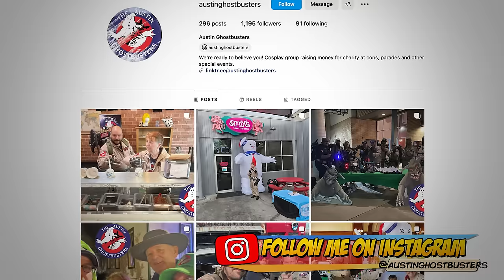Ghostbusters: Frozen Empire | Movie Review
We've got a new Ghostbusters film to talk about!

AFFLIATE
Get a FREE audiobook and a 30 day trial of Audible

OFFICIAL WRITE UP
In Ghostbusters: Frozen Empire, the Spengler family decide to leave Summerville, Oklahoma and go back to where it all started – the iconic New York City firehouse – and help the original Ghostbusters, who've developed a top-secret research lab to take busting ghosts to the next level. But when the discovery of an ancient artifact unleashes an evil force, Ghostbusters new and old must join forces to protect their home and save the world from a second Ice Age.

Directed by Gil Kenan
Written by
Gil Kenan
Jason Reitman
Based on
Ghostbusters
by Dan Aykroyd
Harold Ramis
Produced by
Ivan Reitman[a]
Jason Reitman
Jason Blumenfeld
Starring
Paul Rudd
Carrie Coon
Finn Wolfhard
Mckenna Grace
Kumail Nanjiani
Patton Oswalt
Celeste O'Connor
Logan Kim
Bill Murray
Dan Aykroyd
Ernie Hudson
Annie Potts
Cinematography Eric Steelberg
Edited by
Nathan Orloff
Shane Reid
Production
companies
Columbia Pictures
Ghost Corps
Right of Way Films

VIDEO SUMMARY
This video contains Sean Chandler Talks About's Ghostbusters: Frozen Empire | Movie Review

Ghostbusters: Frozen Empire Reaction
Ghostbusters: Frozen Empire Review